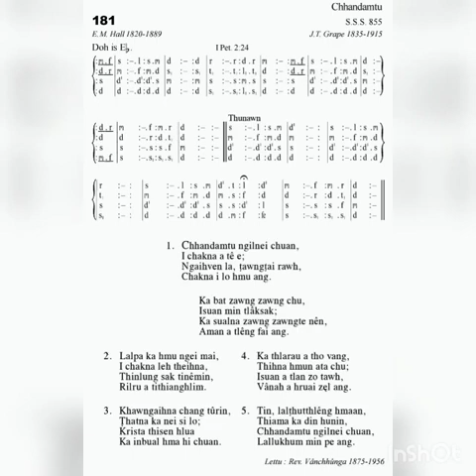KHB 181 CHHANDAMTU NGILNEI CHUAN. 'C'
A duh apiang hman theih Turin min share sak ve ta che khawngaihin